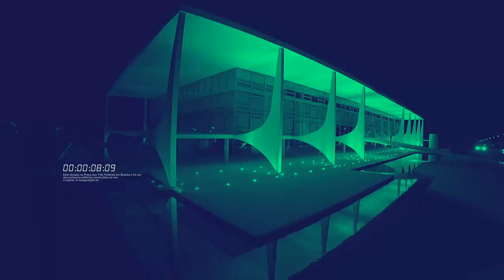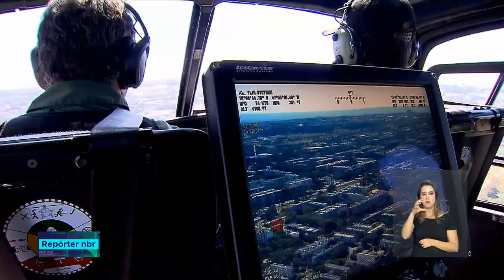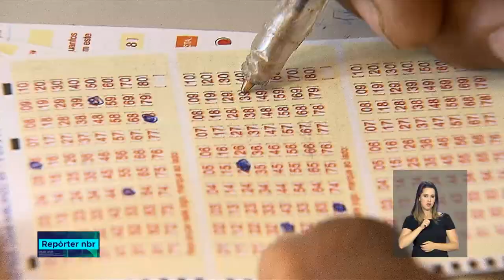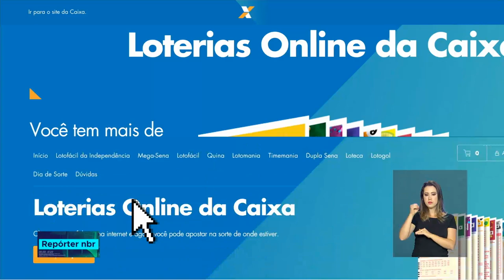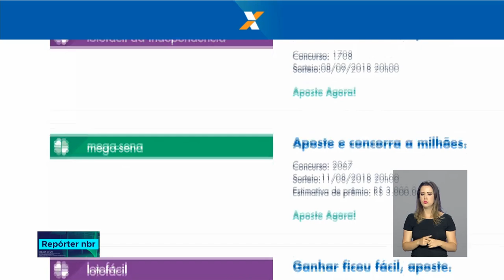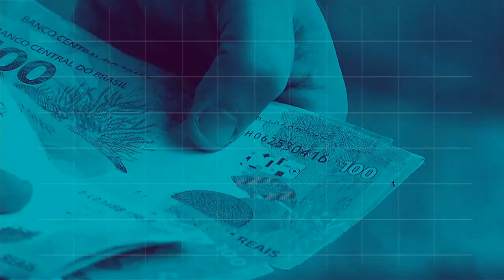BOLETIM REPÓRTER NBR 18h - 10 de agosto de 2018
REPÓRTER NBR 18h - 10.08.18: 110 mil coletes a prova de balas vão reforçar o trabalho dos agentes de segurança pública em todo o país. Veja mais:  As apostas de loterias agora podem ser feitas sem sair de casa pela internet.